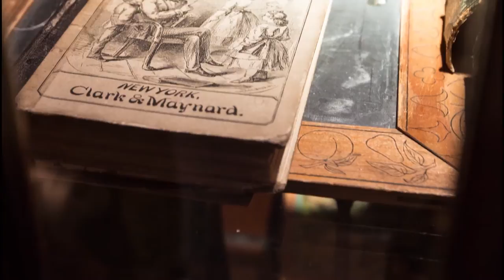Mark Twain Gallery | The American Queen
The Mark Twain Gallery is a plush room with ornately upholstered lounge furniture, hand-crafted mahogany tables and bookcases, Tiffany lamps, and even a Steinway piano. It is a great place to sit back, relax and enjoy all that the American Queen and Mighty Mississippi River have to offer.